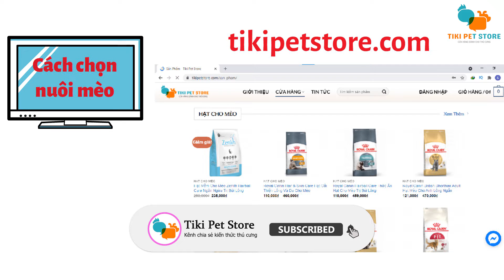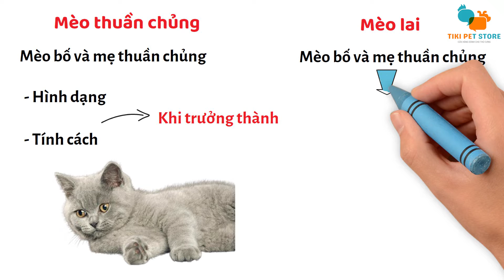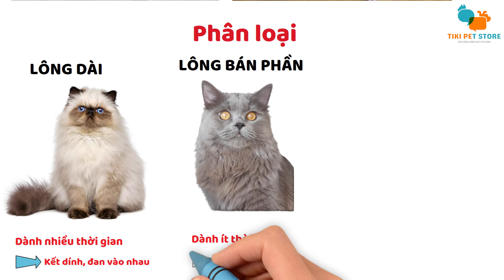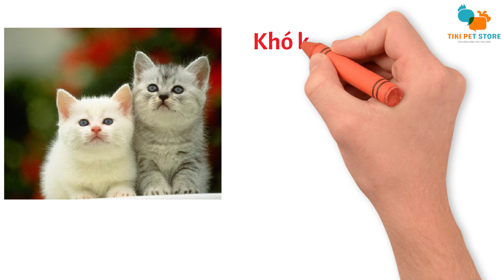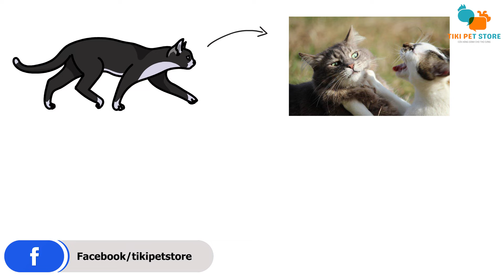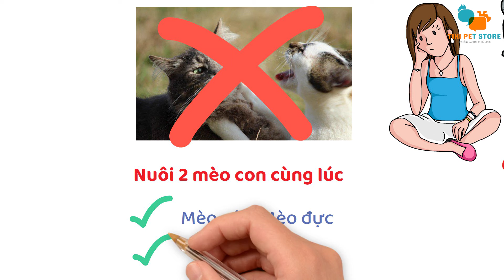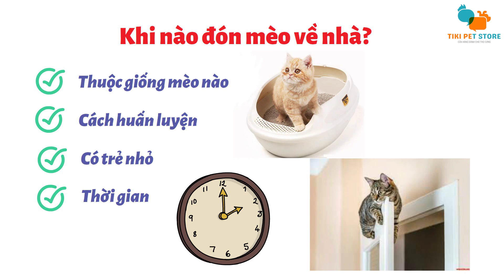Cách chọn mèo nuôi | Muốn nuôi mèo thì đừng bỏ qua video này | Cách nuôi mèo - Tiki Pet Store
Video nói về cách chăm sóc cũng như cách chọn mèo nuôi cho người mới "nuôi mèo" với kiến thức cơ bản nhất mà Tiki Pet Store cung cấp.
Với kinh nghiệm nuôi mèo và chăm sóc mèo con mình luôn luôn sẵn lòng chia sẻ với các bạn.
Các bạn muốn mua mèo, cách chọn mèo nuôi trong nhà và chuẩn bị nuôi mèo thì đừng bỏ qua video này nhá!
Nào vào vấn đề thôi, hãy cùng TikiPetStore xem ngay "Cách chọn mèo nuôi | Muốn nuôi mèo thì đừng bỏ qua video này | Cách nuôi mèo" nhé!

Thời gian:
0:00 - Giới thiệu video.
00:50 - Lựa chọn mèo thuần chủng hay không?
02:02 - Lựa chọn bộ lông nào?
03:15 - Lựa chọn mèo để hợp với mình?
04:05 - Nên nuôi bao nhiêu mèo con trong nhà?
05:29 - Bạn sẽ nuôi mèo đực hay mèo cái?
06:43 - Mèo bao nhiêu tuổi mới về nhà?
07:08 - Khi nào nên đón mèo về nhà?

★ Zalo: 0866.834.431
Thông tin về Tiki Pet Store:

Cửa hàng chuyên cung cấp thức ăn phục vụ cho thú cưng, đặc biệt là chó mèo.
Shop luôn đảm bảo các sản phẩm có nguồn gốc xuất xứ rõ ràng, đảm bảo chất lượng và an toàn cho các bé.

Ngoài ra Tiki Pet Store còn chia sẻ kinh nghiệm và một ít kiến thức về thú cưng đặc biệt là chó, mèo ở trên YouTube

Nội dung video:
- Lựa chọn mèo thuần chủng hay không?
  + Mèo thuần chủng là con của mèo cha và mèo mẹ thuần chủng trong cùng một giống. Lợi ích của việc chọn mèo con thuần chủng là bạn sẽ hình dung rõ nó trông thế nào khi nó lớn lên và đặc điểm tính cách của nó.
  + Mèo con lai nếu cả hai bố và mẹ của nó là những con mèo thuần chủng nhưng khác giống. Trong trường hợp này, mèo con sẽ lớn lên giống một trong hai bố hoặc mẹ hoặc là cả hai.

- Lựa chọn bộ lông nào?
  +Dù bạn chọn mèo con thuần chủng hay không thuần chủng thì sự quan tâm bạn cần cho nó đều như nhau.

- Lựa chọn mèo để hợp với mình?
  + Một quyết định nữa bạn nên làm ngay từ đầu liên quan đến việc bạn mong có sự tương tác với mèo con tương lai của bạn ở mức độ bao nhiêu thì vừa.
  + Vì mèo có tuổi thọ có thể lên đến 10 năm. Nên bạn chọn cho mình 1 người bạn như thế nào để có thể chung sống với nhau tận 10 năm nữa.

- Nên nuôi bao nhiêu mèo con trong nhà?
  + Bạn đang suy tính kiếm nuôi 1 con mèo về làm bạn với mình. Hay là bạn sẽ nuôi 2 con mèo.
  + Nếu bạn nuôi 2 con mèo song song thì có rất nhiều điều thú vị xảy ra đấy.
  + Khó khăn: ở đây là đồng nghĩa với việc tốn kém gấp 2 lần chi phí ăn uống, triệt sản, tiêm ngừa, cách nuôi mèo và một số thứ khác. Nói chung là tốn tiền.
  + Bạn sẽ chứng kiến nhiều tiết mục cư xử kiểu mèo hơn khi chúng chơi với nhau.

- Bạn sẽ nuôi mèo đực hay mèo cái?
  + Về vấn đề chọn giới tính mèo cũng làm cho các bạn phải phân vân.
  + Mèo đực có khuynh hướng khó kiểm soát hơn con cái và thiên về hung hăng, gây chuyện, đặc biệt là trong mùa sinh sản.

- Mèo bao nhiêu tuổi mới về nhà?
  + Đối với mèo thì 8 tuần tuổi là tuổi tối ưu để về nhà mới
  + Nếu mèo con lớn hơn 8 tuần tuổi.
  + Bạn phải vô cùng thận trọng nếu không biết gì về lai lịch trước đây của nó.

- Khi nào nên đón mèo về nhà?
  + Khi nào cũng được nhưng bạn lưu ý cân nhắc một số vấn đề sau:
  + Bạn cần phải biết mèo bạn thuộc giống loài nào
  + Bạn cần phải học cách huấn luyện.
  + Nhà có người sắp sinh em bé và trẻ con.
  + Cuối cùng là thời gian

© Bản quyền thuộc về Tiki Pet Store
© Copyright Tiki Pet Store & Do not Reup